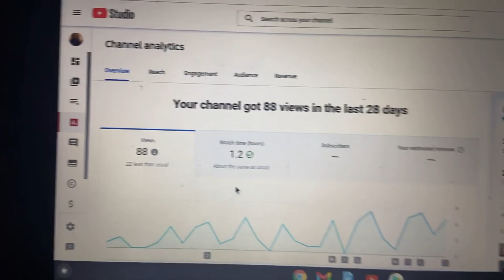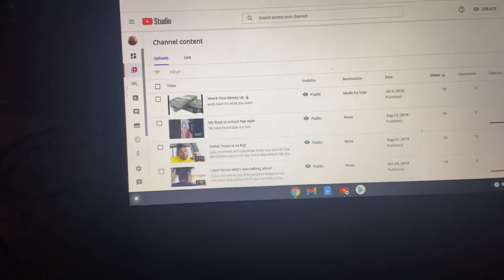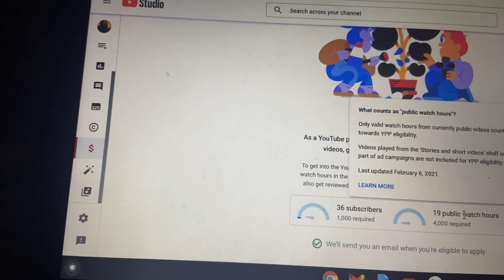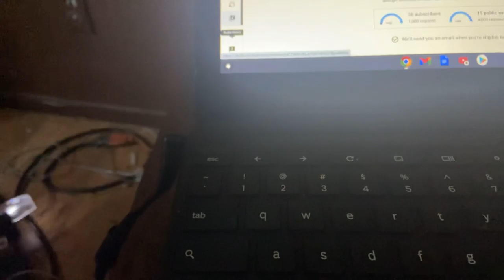900 subscribers i will do a giveaway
by the end of march 2021 my goal is to make it to 1,000 subscribers.